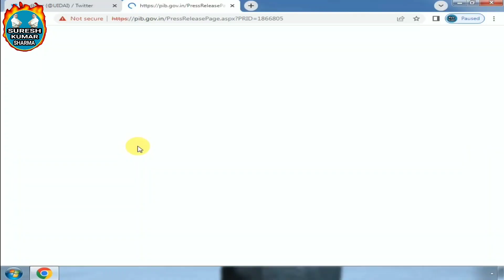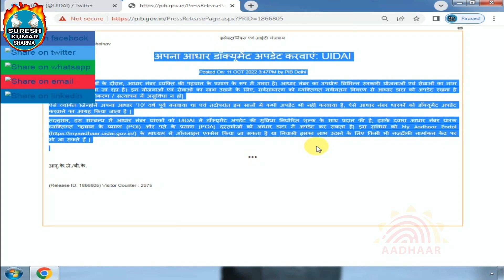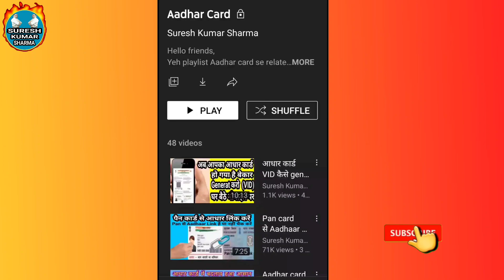Aadhar Card New Update | Aadhar Press Release | सरकारी योजनाओं के लिए अब करना होगा यह काम | UIDAI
Unique Identification Authority of India has released a huge update for Aadhar card.  To take advantage of government schemes.Aadhar card holders will now have to do an important thing.Watch the video for full details.

UIDAI Press Release

UIDAI New Aadhar Card Update

भारतीय विशिष्‍ट पहचान प्राधिकरण ने आधार कार्ड के लिए बहुत बड़ा अपडेट जारी किया है । सरकारी योजनाओं का लाभ लेने के लिए आधार कार्ड धारकों को अब एक जरूरी काम करना होगा । पूरी जानकारी के लिए विडिओ देखें ।